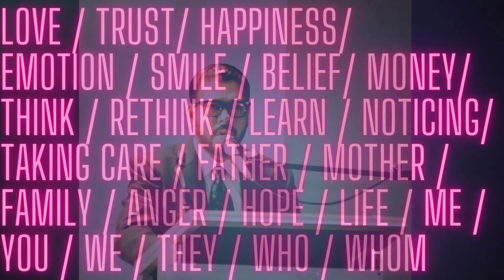"Life In 5 Min" EP 32 কথাপ্রসঙ্গ:Birthday / জন্মদিন (With Prof M.S Parvez)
"Life in 5 Minutes" The Journey With Prof Md. Shahriar Parvez . This Motivational Show Is An Ode To All Those Things That Inspire You/Me/Us, And Move Us Forward In Unimaginable Ways. Join With Us & Start Your New Journey With Prof Md. Shahriar Parvez ( Int'l Award Winner, Inspirational Speaker, Academician, Researcher, Advisor, Fashion Critic, Writer, Editor).